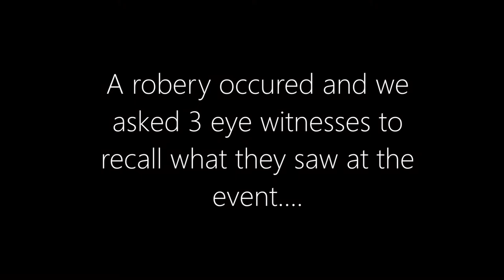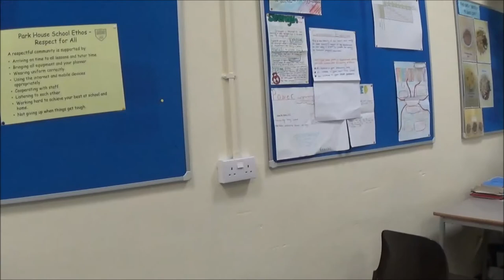PSYCHOLOGY documentary (reconstructive memory)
Another school project